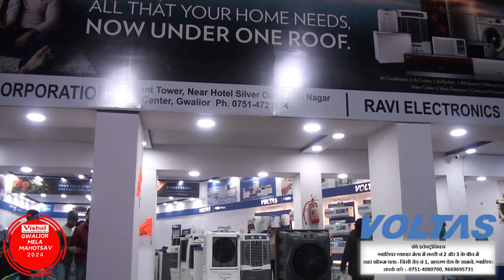VOLTAS - A TATA Product | Exclusive Products Range | Best Offer | Gwalior Vyapar Mela Chattri No. 2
VOLTAS - A TATA Product | Exclusive Products Range | Best Offer | Gwalior Vyapar Mela Chattri No. 2 | Ravi Electronics & Basant Sales Corporation | Contact No- 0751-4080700, 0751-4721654 | Cooler | Deep Freezer + 4Yr Comprehensive Warranty | Washing Machine + 5 Year Motor Warranty | Single Door, Double Door Refrigerator Exclusive Full Range | Latest Model | Best Quality | Best Service | Free Demo in Mela Showroom |